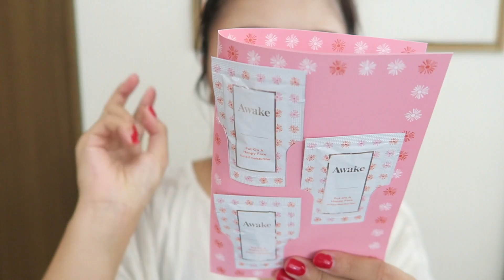今月のブルームボックスの中身紹介！2018年８月号！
こんにちは♡
Shioneです!
今回はブルームボックスの中身を紹介します♡